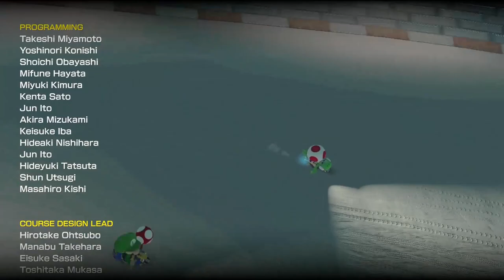Mario Kart 8 Deluxe: Gameplay Walkthrough | 50cc Bell Cup With Isabelle